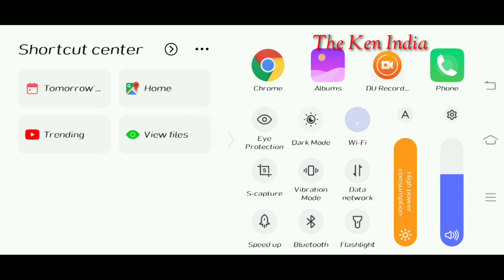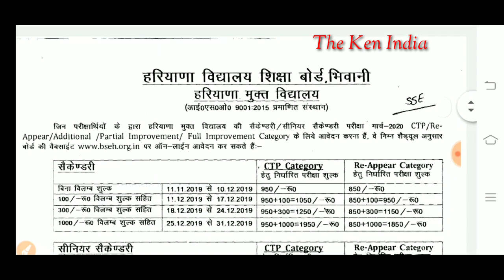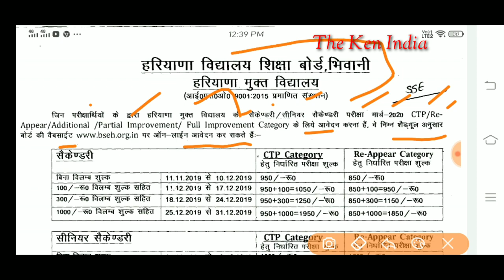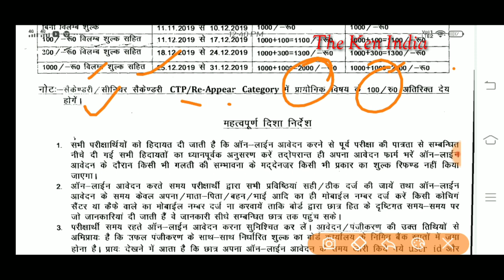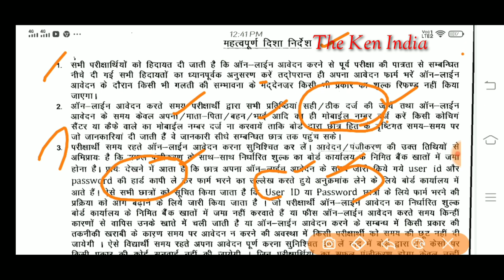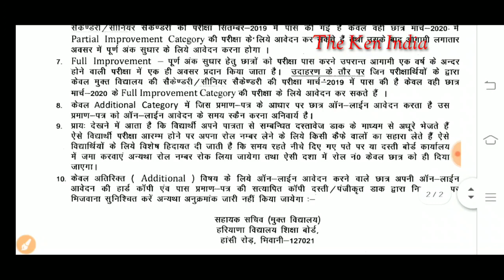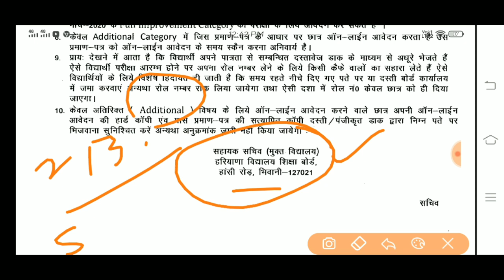Haryana Open Board 10,12 Class Online Exam March 2020 Compartment(CTP,RE-appear,Addl.Online Apply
HBSE Board 10 & 12 Class Apply Online Exam March 2020 Reappear, Compartment (CTP/RE-appear/Addl./Partial Imp. Online Apply

Board of School Education Haryana invites online application form for Secondary/Sr.Secondary March 2020 two paper , three paper, four paper reappear online apply for haryana Open school Secondary/Sr.Secondary March 2020 Secondary/Sr.Secondary March 2020 (CTP/RE-appear/Addl./Partial Imp./full Imp. Category)  Schedule.
Haryana Bhiwani Board HOS Secondary/Sr.Secondary March 2020 (CTP/RE-appear/Addl./Partial Imp./full Imp. Category)  Schedule